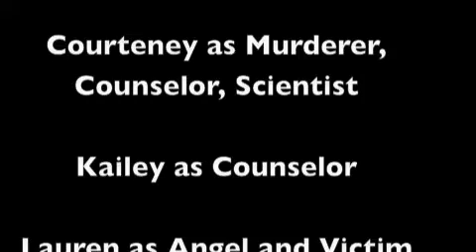Camp Deadly Joy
A video that Courteney and her friends made.